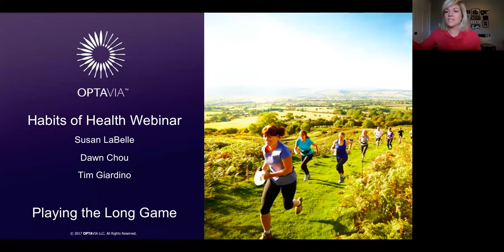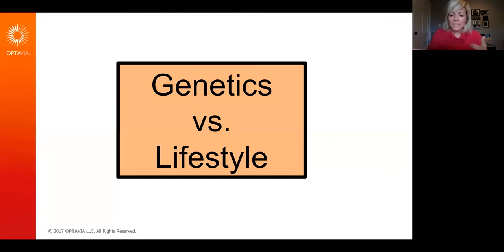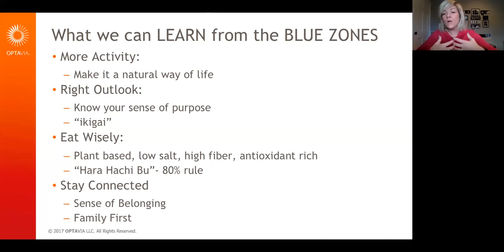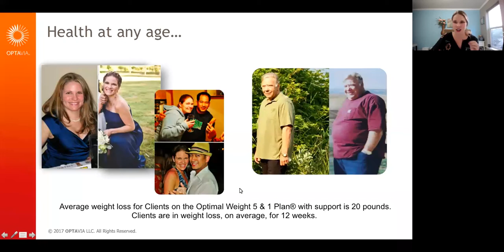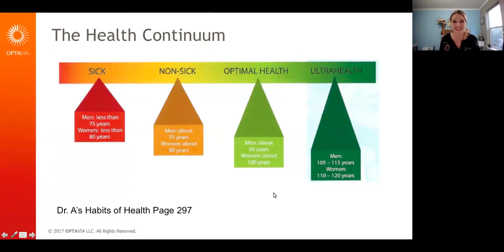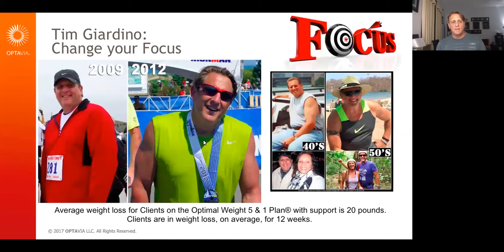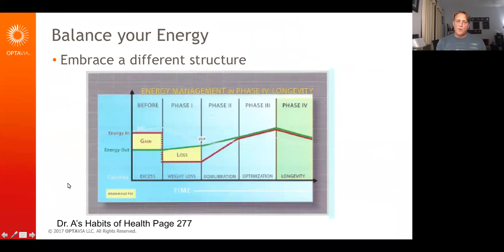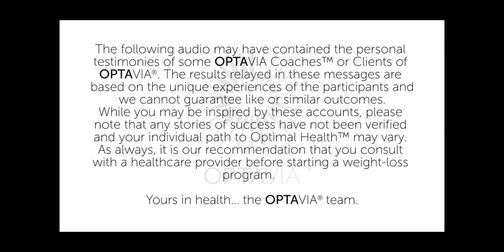Habits of Health Zoom Call: Playing the Long Game